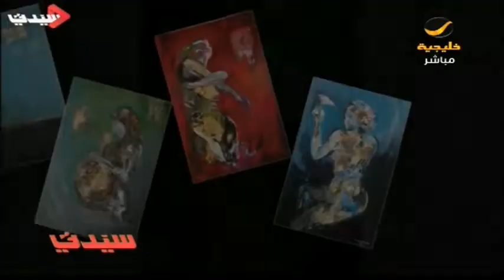مهرجان الهجن يدخل موسوعة غينيس .. سعودية سفيرة الفن التشكيلي حول العالم